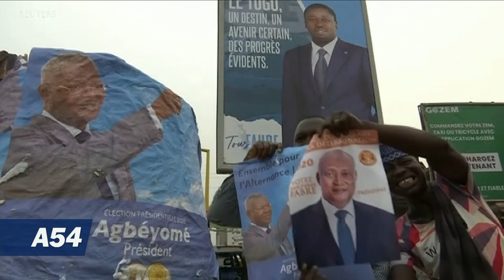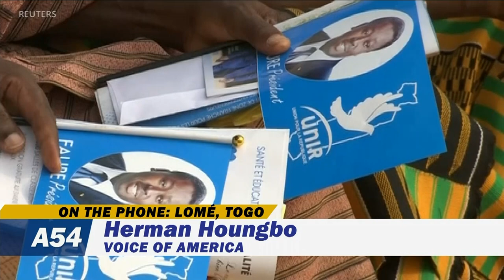Togo National Election Commission Revokes Civil Society Observers Credentials Ahead of Election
Togo's national election commission has revoked the credentials of the National Consultation of Civil Society of Togo to dispatch 500 observers nationwide for Saturday’s presidential election.  The commission accuses the group of preparing to carry out interference during the vote.  Incumbent Faure Gnassingbe is running for a fourth term and longtime opposition leader Jean-Pierre Fabre is running for a third time. Irene Herman Houngbo VOA French provided a live update from  Lome, Togo.